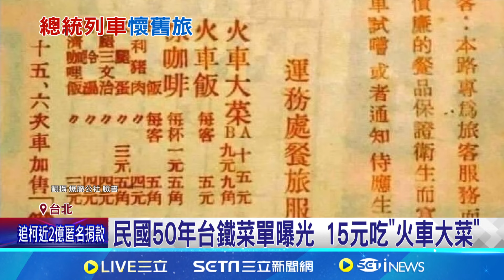56年來首公開! 台鐵"總統花車"限量開賣｜三立新聞網 SETN.com